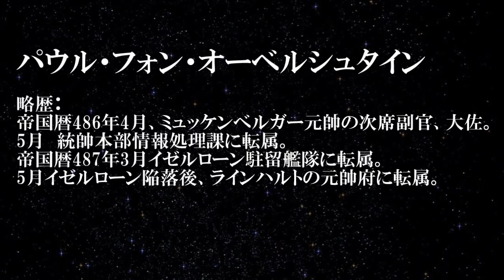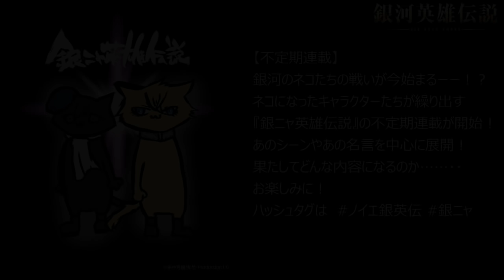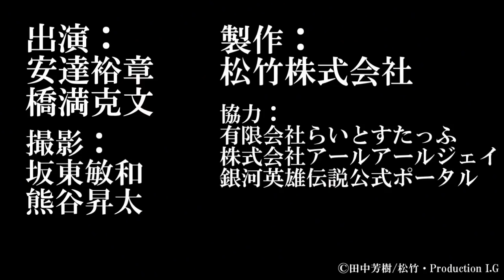第21回『銀河英雄伝説ASSORT』人物紹介：アンネローゼ＆オーベルシュタイン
今回は銀河英雄伝説 Die Neue These人物紹介、アニメの映像と共に、アンネローゼ・フォン・グリューネワルト、パウル・フォン・オーベルシュタインをご紹介いたします。
―コミケ情報！―
12月29～31日開催のコミックマーケット95にI.GストアとWIT合同で出展！
ノイエ銀英伝の描き下ろしイラストを使用した限定・先行販売アイテムを用意して 西４ホールブースNo.4121 でお待ちしています！

【新Twitterアカウント】『ノイエ銀英伝情報局』開設！
このアカウントは「銀河英雄伝説 Die Neue These」公式ＰＲアカウント。TVシリーズをご覧になられてた方、これから見始める方も　ノイエ銀英伝 を楽しく知れる情報お届け致します。 作品紹介やスタッフによる原画・設定画紹介、 銀河のネコたちの戦いが今始まる！？新規不定期連載『銀ニャ英雄伝説』といったさまざまなコーナー コンテンツを定期的に更新し、2019 年の劇場上映に向けてより多くのお客様に 『銀河英雄伝説 Die Neue These』の魅力をすでにある本アカウント（@gineidenanime）と並行して 発信していきます。
‹コラボカフェ情報› 銀河英雄伝説公式コラボ　ダイニングカフェ・イゼルローンフォートレス

‹銀河英雄伝説公式ポータルサイト› 銀河英雄伝説の最新情報を配信する公式ポータルサイトです。

 ©田中芳樹/松竹・Production I.G

番組製作：松竹株式会社
企画・プロデュース：有限会社らいとすたっふ、株式会社アールアールジェイ